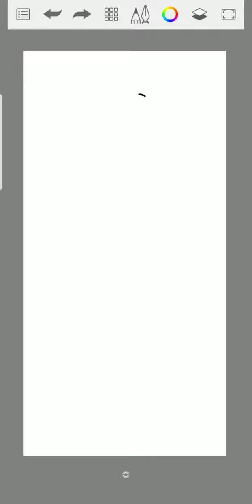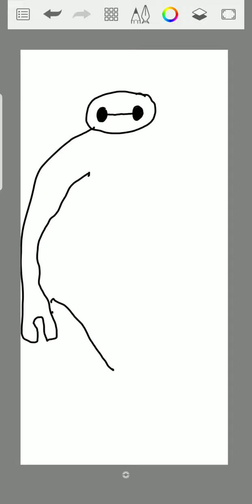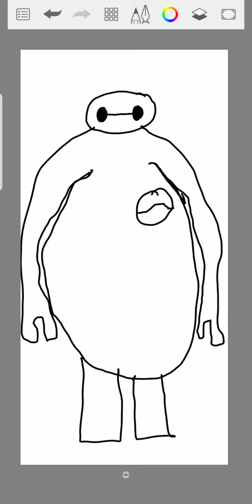How to draw Baymax